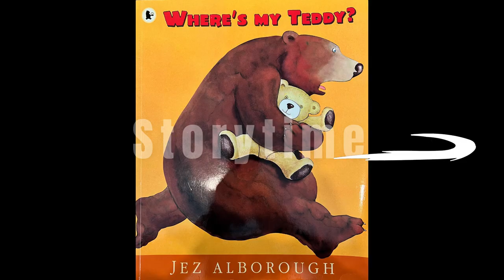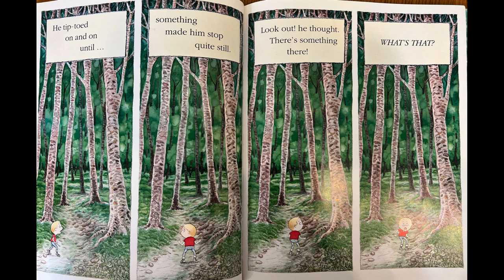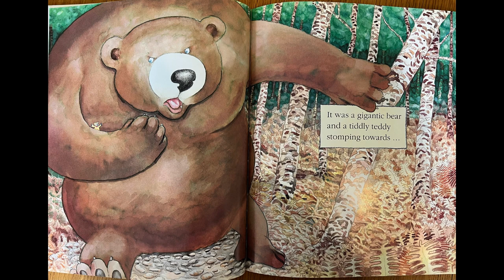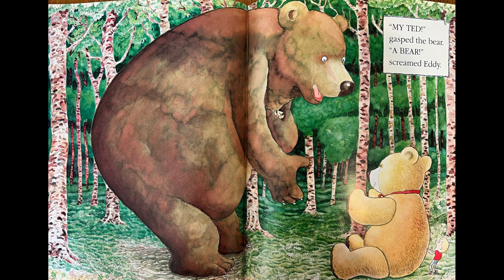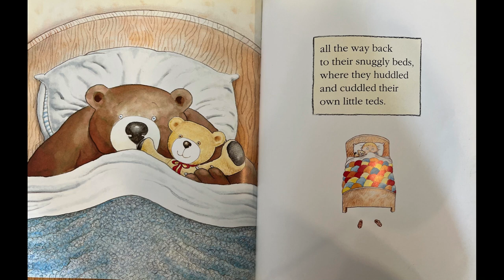Where is my Teddy by Jez Alborough | Children Audiobook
Where's My Teddy? | Full Audiobook & Summary | Jez Alborough's Classic Children's Story

Join us for a delightful read-along and audiobook experience of Where's My Teddy? by Jez Alborough! This beloved children's book follows a young boy named Eddie who ventures into the dark forest to find his lost teddy bear. Along the way, he discovers something unexpected that leads to a heartwarming surprise. Perfect for kids and parents alike, this story is filled with playful rhymes, humor, and charming illustrations that make it a bedtime favorite. Don't miss our full summary and audiobook narration of this timeless classic!

Book Brief:
Where's My Teddy? by Jez Alborough is a charming and heartwarming children’s story about a little boy named Eddie who loses his teddy bear in the woods. As Eddie searches for his beloved bear, he stumbles upon a giant teddy and a rather surprising discovery. With playful rhymes, delightful illustrations, and a surprise twist, this book captures the magic of childhood and the joy of friendship. Perfect for young readers, this whimsical tale has become a favorite for bedtime reading, bringing smiles and giggles to children and parents alike.

Thank you for joining us for the audiobook and summary of Where's My Teddy? by Jez Alborough! If you and your little ones enjoyed this story, be sure to give us a thumbs up, hit that subscribe button, and ring the bell so you never miss more heartwarming tales and magical adventures. Until next time, keep imagining and discovering the joy of reading together!